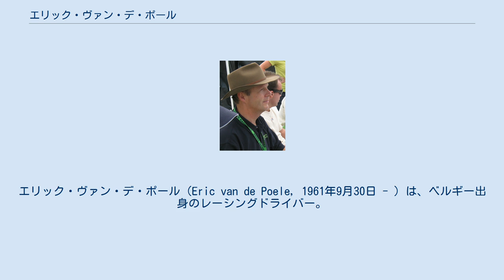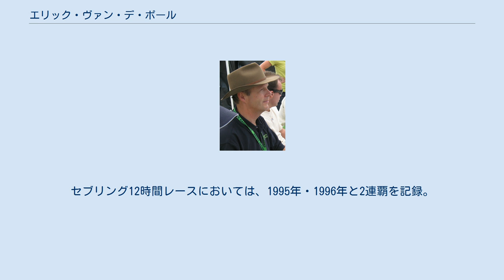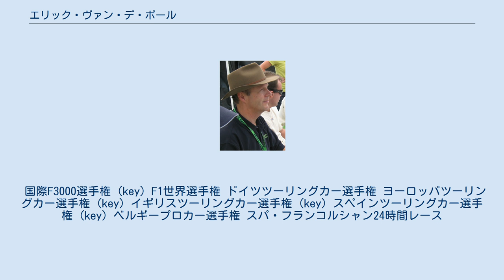エリック・ヴァン・デ・ポール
エリック・ヴァン・デ・ポール（Eric van de Poele, 1961年9月30日 - ）は、ベルギー出身のレーシングドライバー。
1987年にドイツツーリングカー選手権（DTM）でチャンピオンとなる等、主にツーリングカーレースで活躍。
元F1ドライバー。
姓は現地語に近い「ファン・デ・ポーレ」「ファン・デ・プーレ」と表記されることもある。
 フォーミュラカーでは、1984年はフランスF3に参戦し、ランキング16位。
1985年はベルギー・フォーミュラ・フォードでチャンピオンとなり、またベルギーツーリングカー選手権で3勝を挙げ、ランキング3位となった。
 1986年はイギリスF3に参戦し、ランキング20位。
ベルギーツーリングカー選手権は、3勝でランキング3位と、前年と同じ成績を収めた。
1987年はDTMに参戦し、チャンピオンを獲得。
またスパ24時間レースでも優勝している。
 1988年は、ヨーロッパツーリングカー選手権に参戦して2勝を挙げ、ランキング5位となる。
1989年より2年間は、国際F3000に参戦。
2年目の1990年には、3勝でエリック・コマスに次ぐランキング2位を獲得した。
 1991年 1991年にモデナからF1に参戦を開始、第3戦サンマリノGPで初めて決勝に進出しF1デビューとなった。
このレースでは、サバイバルレースの中21番グリッドから一時5位まで浮上し、注目を浴びた。
しかし、終盤にガス欠に見舞われ、9位に終わっている。
 前半8戦は上記のサンマリノGP以外、全て予備予選落ち。
入れ替えにより予備予選が免除された後半8戦も全て予選落ちとなった。
決勝進出1戦のみという結果は、マシン戦闘力の低さによるところが大きいものの、同僚のニコラ・ラリーニが5度決勝に進出したことと比較すると、見劣りする結果となった。
 1992年 1992年はブラバムから参戦し、開幕戦の南アフリカGPでは予選26位から13位で完走。
しかし、この年のブラバムは資金難から解体寸前であり、以後は第10戦ドイツGPまで連続予選落ちを喫した。
 第11戦ハンガリーGPより、解雇されたアンドレア・キエーザに代わってフォンドメタルに移籍した（このハンガリーGPを最後にブラバムはF1撤退となった）。
3戦連続で予選を通過し、地元の第12戦ベルギーGPでは10位で完走したものの、続く第13戦イタリアGPをもってフォンドメタルも撤退。
自身も、その後F1に戻ってくることは無かった。
 F1以外にル・マン24時間レース、スパ24時間レースにも参戦。
後者は2位という成績を収めた。
 F1後は、再びツーリングカーレースに活動の場を移すこととなり、ヨーロッパ各国のツーリングカー選手権に日産・プリメーラで参戦した。
セブリング12時間レースにおいては、1995年・1996年と2連覇を記録。
またル・マン24時間レースでは、1998年・2001年にクラス優勝。
特に2001年は、総合でも3位に入る成績だった。
 国際F3000選手権 (key) F1世界選手権 ドイツツーリングカー選手権 ヨーロッパツーリングカー選手権 (key) イギリスツーリングカー選手権 (key) スペインツーリングカー選手権 (key) ベルギープロカー選手権 スパ・フランコルシャン24時間レース